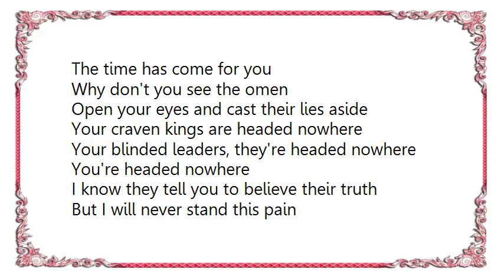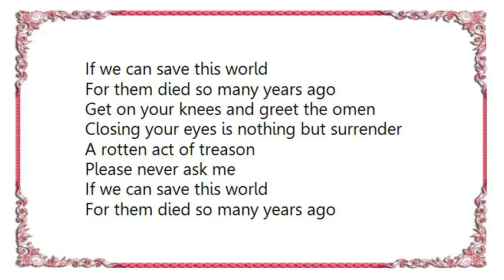Heaven Shall Burn - The Omen Live Lyrics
[Lyrics Heaven Shall Burn - The Omen Live]
The time has come for you
Why don't you see the omen
Open your eyes and cast their lies aside
Your craven kings are headed nowhere
Your blinded leaders, they're headed nowhere
You're headed nowhere

I know they tell you to believe their truth
But I will never stand this pain
I know they say not to worry anymore
But I just cannot look away
The truth is plain

Closing your eyes is nothing but surrender

How can you ask me
If we can save this world
For them died so many years ago
Get on your knees and greet the omen

How often did they prove your ignorance to you
How many times did they betray
They truth is plain, this truth is plain

Selling the hard-won values we achieved
You know that nothing will ever break the beast
You know there are millions left for dead
But no one broadcasts their cries

And now you dare to ask me

A rotten act of treason